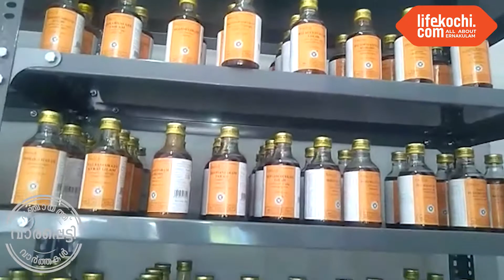കോട്ടക്കൽ ആര്യവൈദ്യശാല ഇനി വാരപ്പെട്ടിയിലും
കോട്ടക്കൽ ആര്യവൈദ്യശാല അംഗീകൃത ഡീലർഷിപ്പോടുകൂടി  വരപ്പെട്ടിയിൽ പ്രവർത്തനം ആരംഭിച്ചു. വിവിധയിനം ആയുർവേദ മരുന്നുകൾ ഇവിടെ ലഭ്യമാണ്.